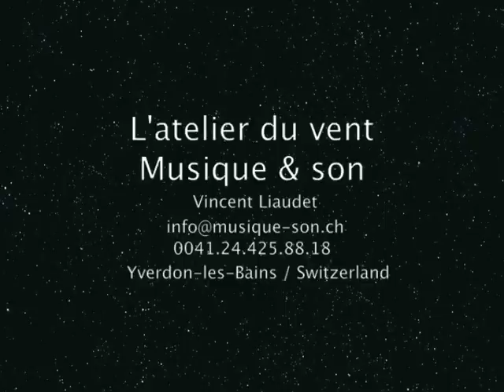Saxophone Dolnet Artist 1954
Saxophone Dolnet Artist à vendre chez Musique & Son